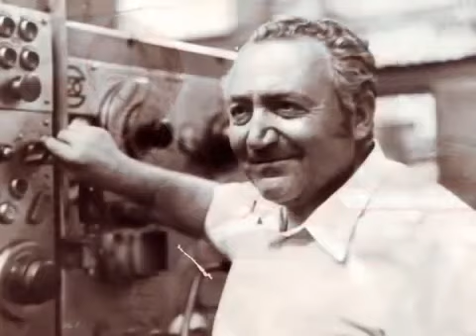Չարենցավան 1965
Հատված Արշակ Նիկողոսյանի "Չարենցավան" վավերագրական ֆիլմից: Ֆիլմն ամբողջությամբ կարելի է դիտել այստեղ